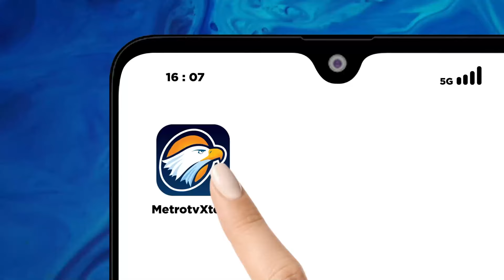BREAKING NEWS - Semangat Rekonsiliasi Untuk Membangun Indonesia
MetroTV, Semangat Rekonsiliasi Untuk Membangun Indonesia